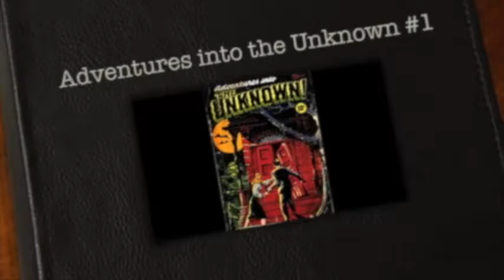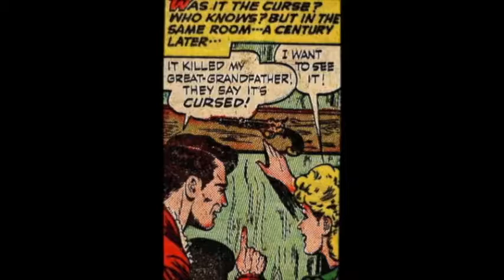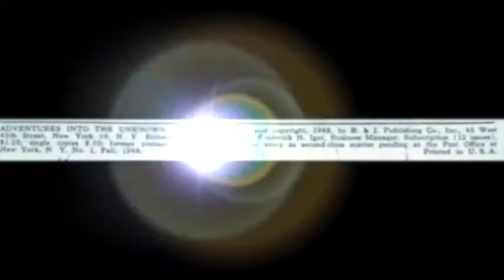The Cursed Pistol